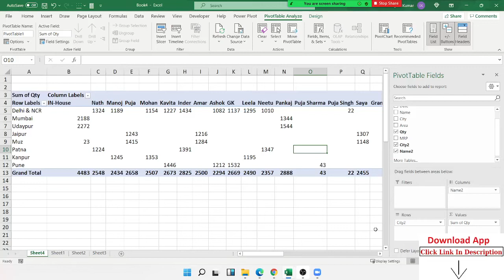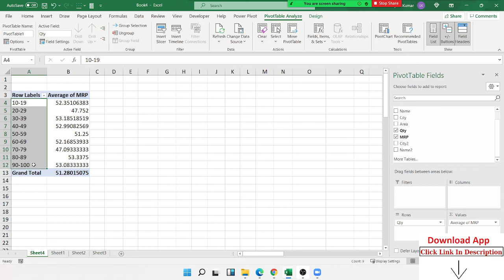Pivot Tables in Excel (In Easy Steps) Part -3